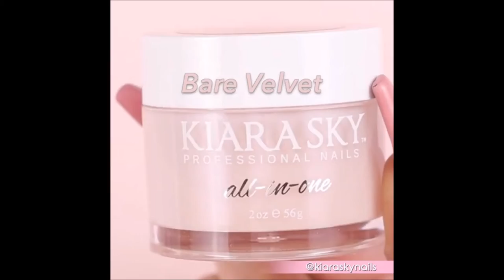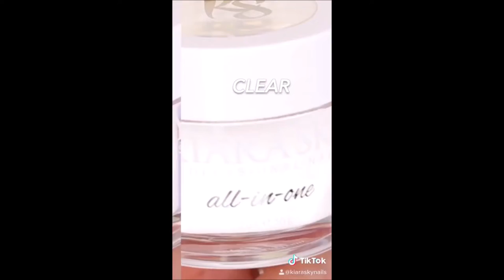Modern Nailstyle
Like Modern Life With The Nails, It's Completely Wonderful; ModernNails.